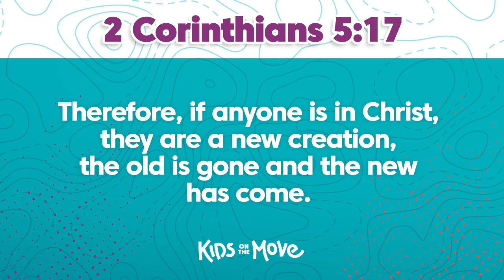21 DAYS OF PRAYER DAY 16 | Kids on the Move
Check out this original devotional by Kids on the Move.